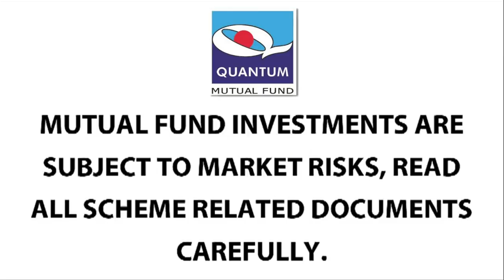Hangout with Value Research: Building Wealth with Value Investing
Buying low and selling high is at the heart of investing success, and there's no better exponent of this principle than the value style of investing. In our edition of Value Investing with Value Research, our new webinar series, we will explain what value investing means, what are the merits of this time-tested investment style and how you can benefit from it.